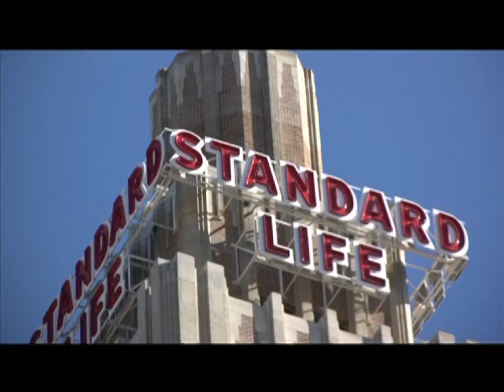The Edge Videos Episode 21 Highlights Part 1 of 2